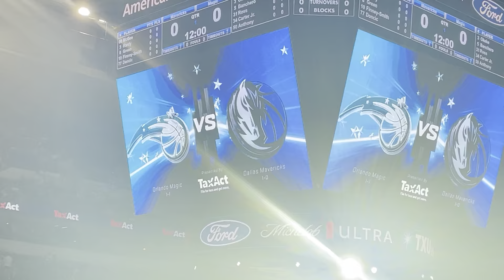Orlando Magic- Dallas Mavericks Preseason Starting Lineups.(10-7-2022)